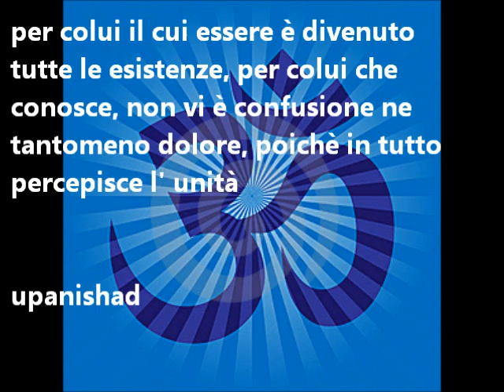unità in tutto.wmv